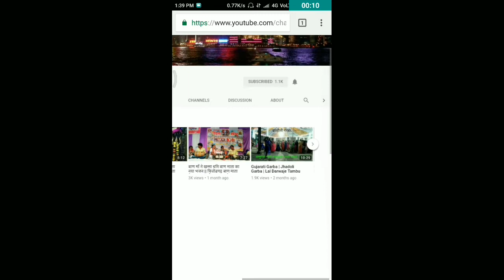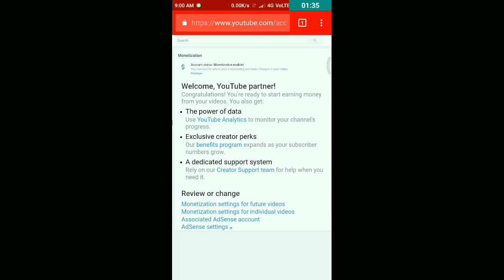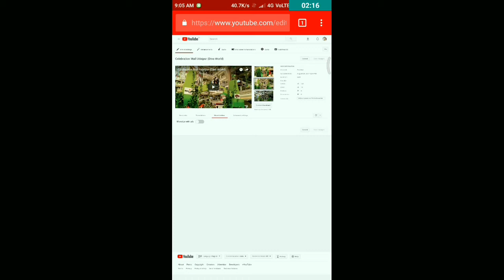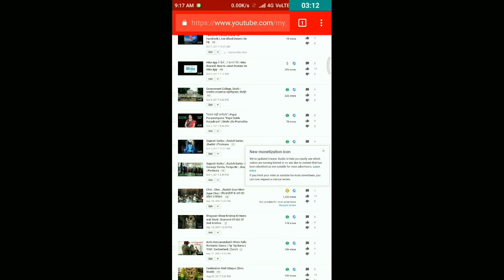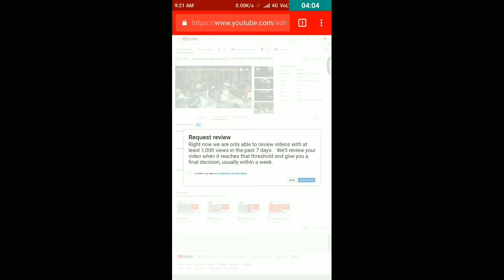How To Enable Monetization After Reaching 10K Views On Your Channel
नमस्कार दोस्तों जिन भाई और बहन ने नया टू YouTube चैनल बनाया है, यह वीडियो इन सबके लिए बहुत खास है, प्लीज इस वीडियो को शुरुआत से लेकर अंत तक पूरा देखिए, क्योंकि इसी में आपके Earning का कुछ नया Trik छिपा हुआ है!
जी हां दोस्तों यदि आपके चैनल पर या फिर आप के सभी वीडियो पर मिलाकर सभी वीडियो पर मिलाकर 10K Viewers कंप्लीट हो चुके हैं, तो उसके बाद का क्या प्रोसेस रहता है उसके लिए आप यह वीडियो पूरा देखिए ताकि आपको कुछ और ज्यादा सहायता मिल सके,  और यदि फिर भी आपको किसी भी प्रकार की सहायता की जरूरत होती है तो प्लीज वीडियो के नीचे Comment करके जरूर बताएं मैं आपकी पूरी सहायता करुंगा धन्यवाद।

Please Click on The Bell Icon at Our Channel Page to Get Instant Notification of Newly Uploaded Videos on Our Channel.

© Copyright - Pravin Ghanchi – Pee Gee

You Can Write to me & me Letter Here...
Near Old Bus Stand, NH-14  V/P - Jhadoli,
Tehsil - Pindwara, District - Sirohi (Rajasthan) Pin - 307022